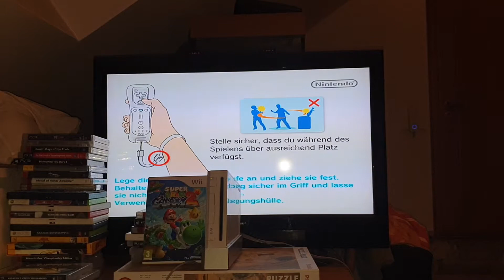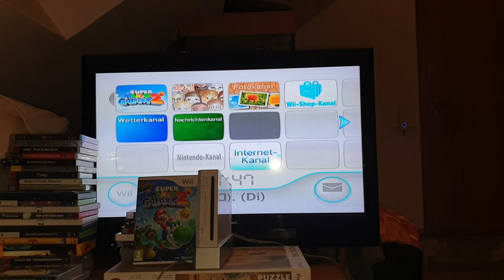NintendoWii: Super Mario Galaxy 2 Prewieh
Herzlich Willkommen zu meinen Nintendo Wii Video!

Heute zeige ich euch Super Mario Galaxy 2!!!